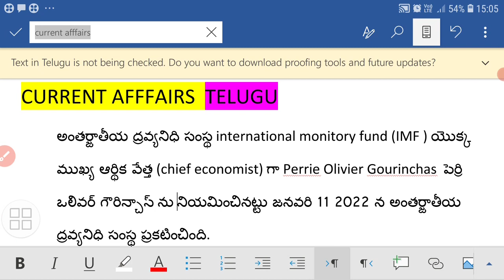IMF కొత్త ఆర్థికవేత్త ?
current affairs telugu monthly,
current affairs telugu daily,
current affairs telugu sreedhar's cce,
current affairs in telugu last 6 months,
current affairs in telugu monthly wise,
February current affairs in telugu  2022

1 october current affairs in telugu,
6 months current affairs telugu,
adda 24/7 current affairs telugu